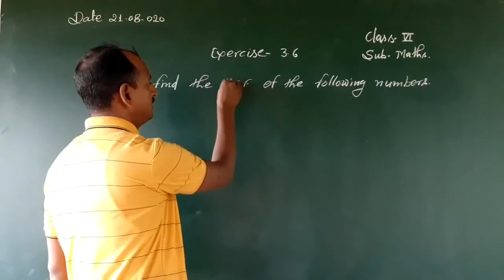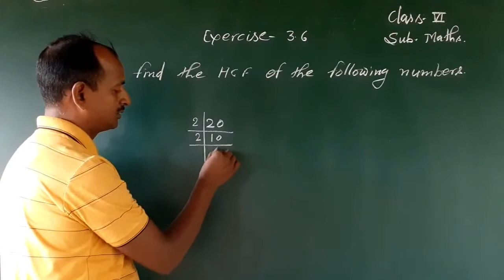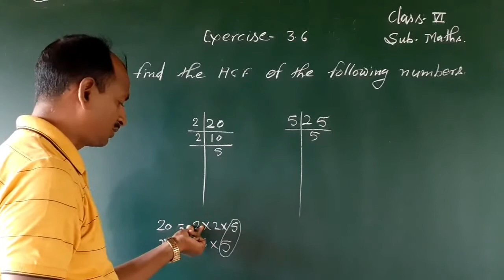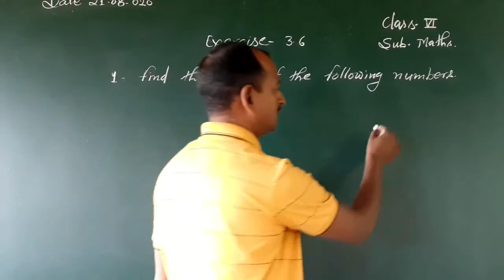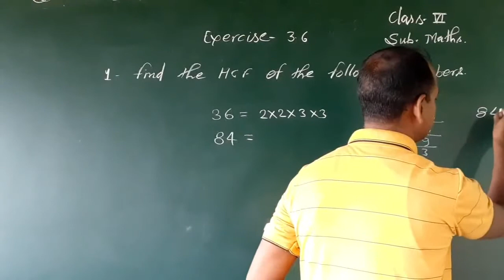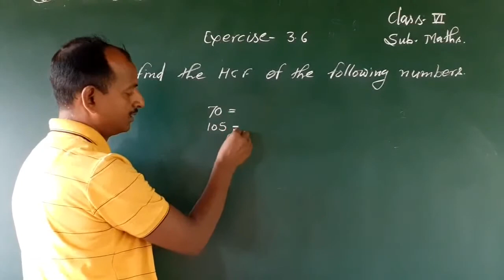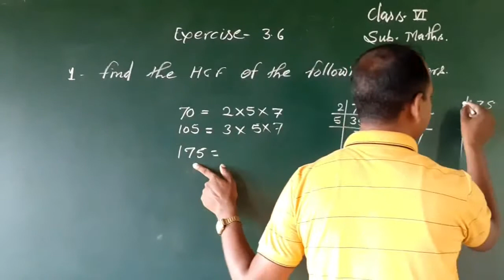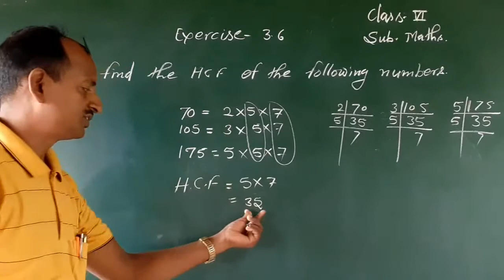Class 6 Math Part 12(22 August 2020) IEx 3.6 Q 1,2 Solution ncert I Find H.C.F and L.C.M of numbers